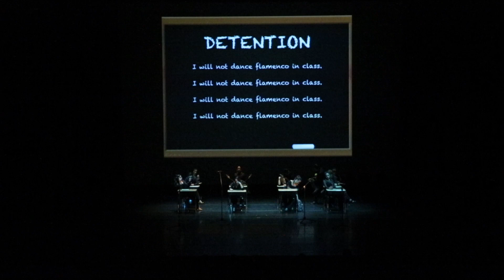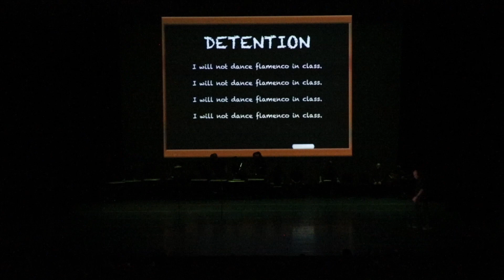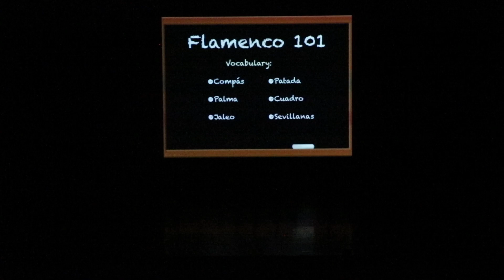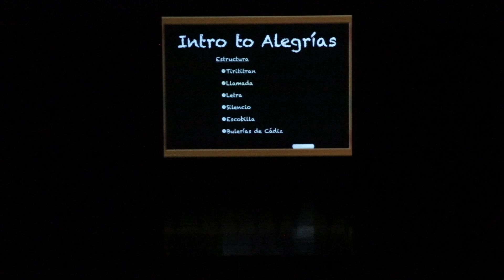1. Flamenco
2019 PAPA Spring Dance Performance 5678 Act I